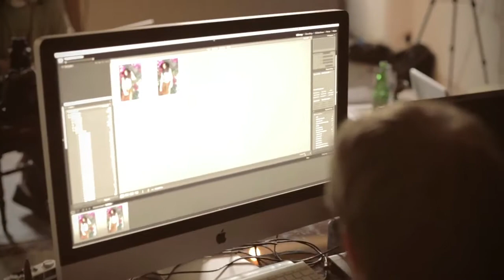Modelwire Network - BTS with Allen Henson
ModelWire Network is a social networking site for the modeling industry, connecting aspiring models, photographers, make up artists and designers to other creative professionals who live, breathe, and work in fashion everyday. I shot this video for the MWN site.